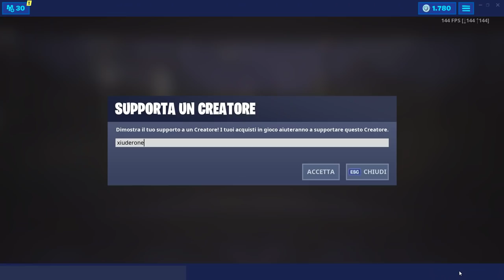VISITA UN OMBRELLONE DA SPIAGGIA GIGANTE E UNA PAPERELLA DI GOMMA GIGANTE IN UNA SOLA PARTITA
Ecco UN METODO VELOCISSIMO per VISITARE un OMBRELLO GIGANTE DA SPIAGGIA e UNA PAPERA ENORME in MANIERA VELOCISSIMA per le SFIDE 14 GIORNI D'ESTATE FORTNITE!

BENVENUTO!

➜ Motherboard: MSI Z97M GAMING
➜ GPU: NVIDIA GeForce GTX 970
➜ Cuffie: TRUST GXT 393 MAGNA
➜ Mouse: TRUST GXT 188 LABAN
➜ Tappetino: OMEN Mouse PAD 300
➜ Tastiera: TRUST GXT 890 CADA
➜ Microfono: TRUST GXT 252+ EMITA PLUS
➜ Sedia: AROZZI Torretta Orange
➜ Desk: AROZZI Arena-Green
➜ Webcam: Microsoft Lifecam Studio
➜ Handcam: Microsoft Lifecam HD-3000
➜ Monitor(2x): MSI OptixG24C LED Gaming Monitor 24''

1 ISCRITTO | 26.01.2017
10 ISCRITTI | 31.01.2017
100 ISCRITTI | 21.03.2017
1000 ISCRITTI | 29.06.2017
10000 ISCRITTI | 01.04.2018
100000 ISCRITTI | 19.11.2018